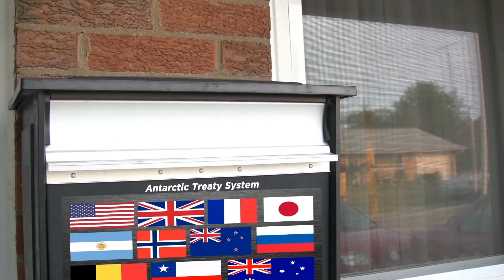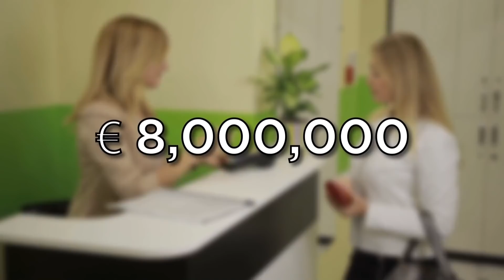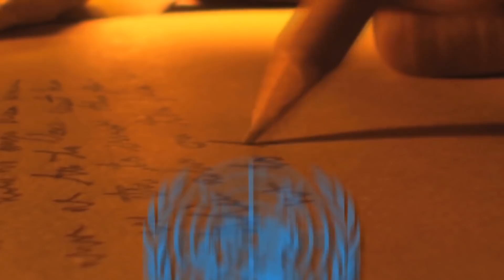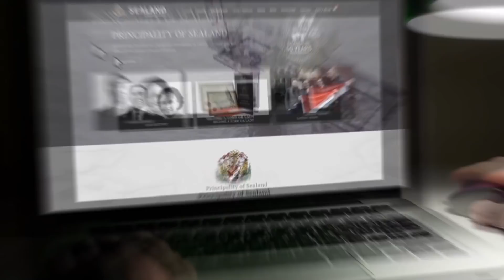Terras Não Reivindicadas Que Você Pode Pegar Para Governar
Existem terras não reivindicadas mundo afora, apenas esperando para serem comandadas por alguém com sonhos e muita ambição. Aí vão algumas terras ainda não reivindicadas!